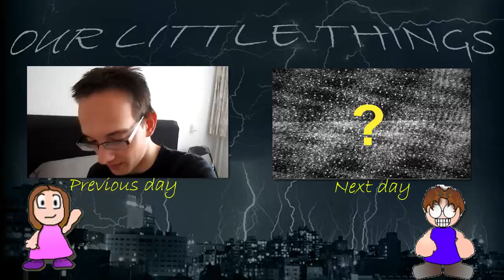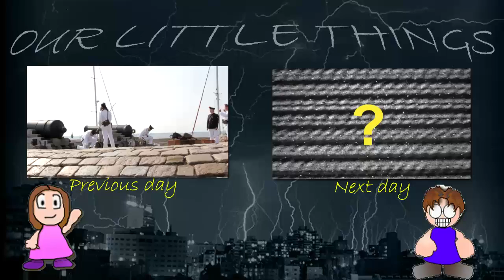Cute puppy eyes returns (YTO 23 | Day 171 - 26/09/2011)